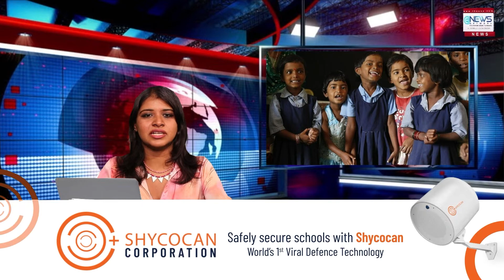Enrolment in govt schools increased significantly post pandemic, says Mizoram education minister.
The Mizoram State Education Minister, on Tuesday said that the student enrollment in state government schools increased significantly as educational institutes began reopening after they were shut because of the Covid-19 pandemic for a period of two years. Mizoram schools have reopened for all classes. The State Education Minister said, “The state government has taken several steps to improve the education system and recruit more teachers, which in turn, prompted parents to send their children to government schools.”
He further said that as per reports received from several schools across the state, the number of student enrollment in government schools has significantly increased.